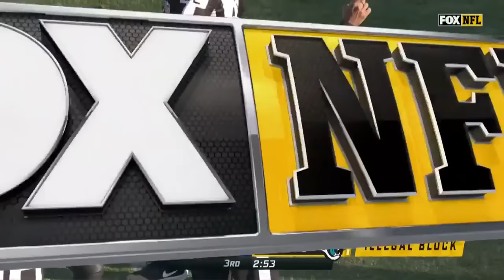NFL 2022-2023 Season - Week 15: Cowboys @ Jaguars (GoTW)